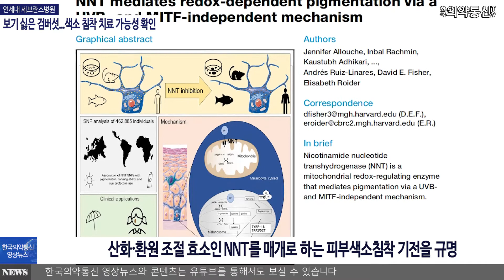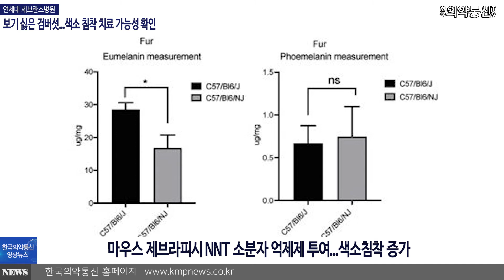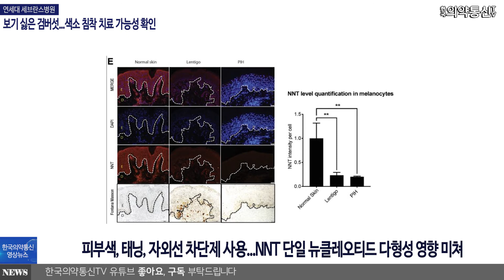보기 싫은 검버섯...색소 침착 치료 가능성 확인